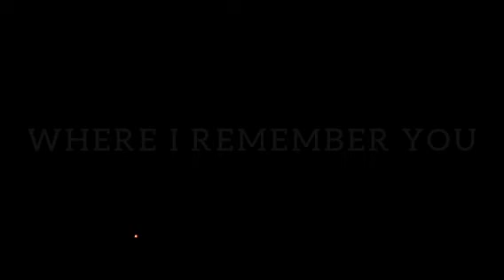Your Memory is on me ONE MORE TIME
THIS IS A NEW DAY
WHERE THOUGHTS DREAM
AND CLOUDS RAIN
MEMORIES OF YOU
WHERE I REMEMBER YOU
ONE MORE TIME
AS I DID YESTERDAY
SO, I WONDER
WHAT IS THE MOON
WAITING FOR
TO GET
TO THE SUN?